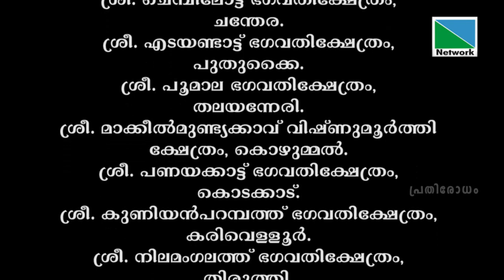മറുത്ത്കളിയിലെ രണ്ടാം തലമുറക്കാർ: കൊയോങ്കര ഭാസ്ക്കരൻ പണിക്കരും ഏ.വി.നാരായണൻ പണിക്കരും | പ്രതിരോധം